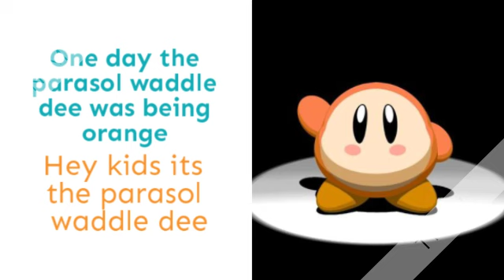The Parasol Waddle Dee Special Flubby Duck Exclusive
Hey kids its the parasol waddle dee